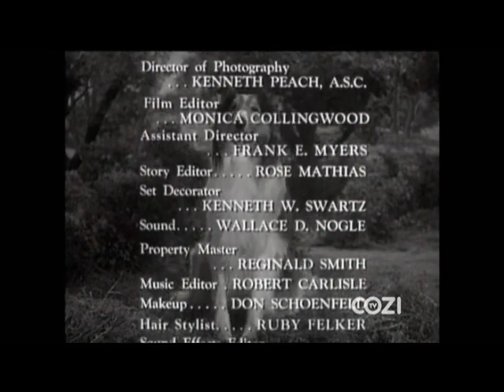Lassie - Episode #206 - "Fur-Coated Killer" - Season 6 Ep. 24 - 02/21/1960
A neighbor of the Martins starts a mink breeding farm for harvesting furs, but finds himself in hot water when the others neighboring hen houses become raided and chickens are killed. Paul comes to the breeder's rescue, but it takes Lassie to find the real culprit for the killings.